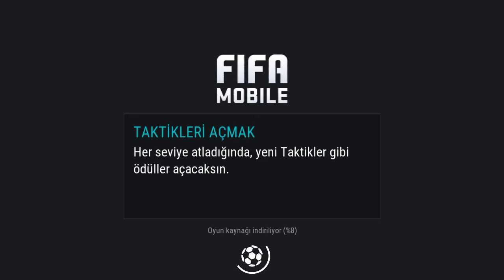Fifa Mobile HD | Türkiye'de İlk Biz Oynuyoruz !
İnstagram hesabım : atacandvl